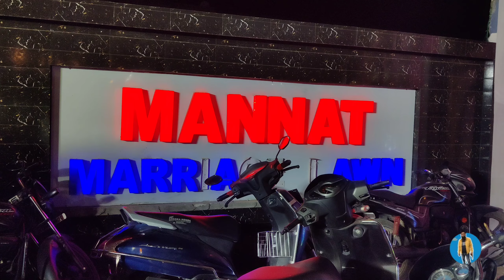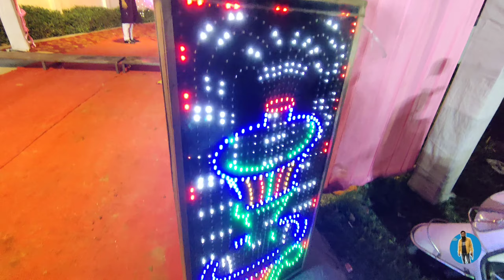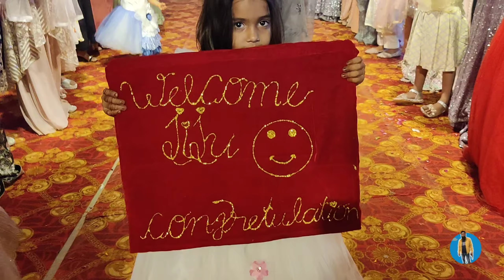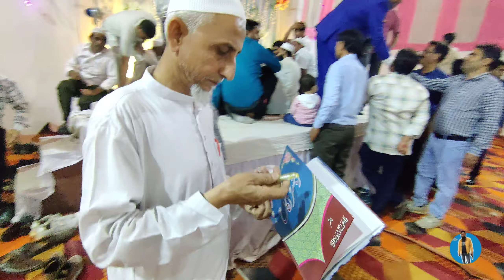My first shadi vlog in Mannat Marriage hall in Nehtaur 👰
Bhai bhabhi ke sath outing | 3.5 million celebration 🎉 |4 Million pe Takle honge?  😱 |

सूरत के बाद इंदौर में लोकतंत्र का चीरहरण! ये बेहूदगी कब तक बीजेपी?

views increasing from this keyword
shamim vlogs
deepak chauhan kaun hai
easy sabzi recipes
nehtaur
tamkin khan tik tok status

your Quaris
shamim vlogs
shameem vlog
barat
bijnour
nehtaur

About- late Khurshid Bhai ki beti Faisal khursheed ki sister ki barat Bijnour se nehtaur ke mannat hall me aai thi program ka arejment bohot hi khubsurat Kiya tha Faisal Bhai ne so please watch and enjoy this Vlog.

Thanks